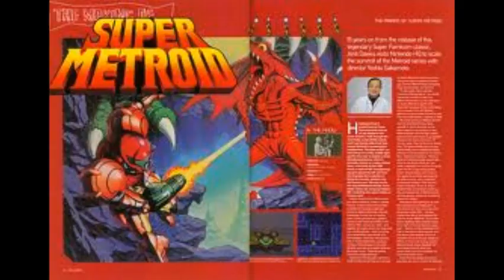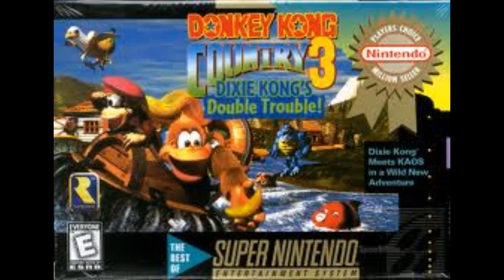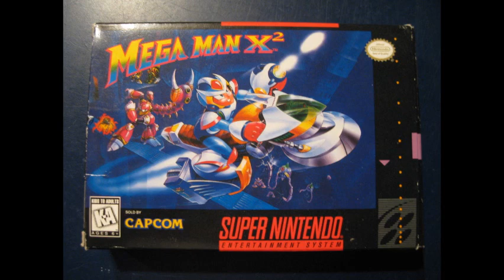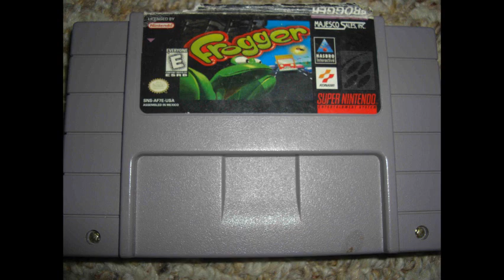SNES 20th Anniversary Tribute Video (feat. Banjo vs. Conker)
The SNES is 20! Happy Birthday!

The other YouTuber in this video is SargeantMario101 (A.k.a. Banjo vs. Conker), check him out He's a pretty awesome Let's Player!